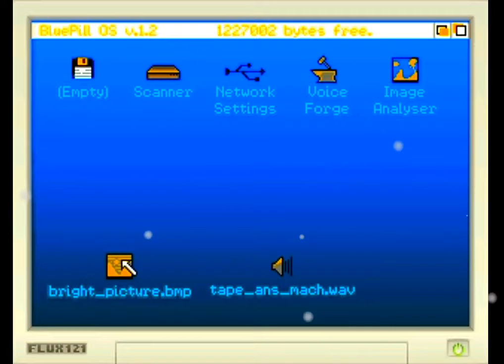Kathy Rain {Katherine Rain} Pc Max Graphics Gameplay Part # 22 TWENTY TWO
ƘƛƬӇƳ ƦƛƖƝ ᑎᗩᗰᕮ PLAYS KATHY RAIN {KATHERINE RAIN} PC  Part # 22 TWENTY TWO

320x240 4:3 resolution with crisp pixel art graphics
4,000+ lines of dialogue
Full English voice acting directed by Wadjet Eye Games' Dave Gilbert
Original soundtrack
40+ hand-drawn environments
Compelling narrative with eerie plot set in the 90's

System Requirements

MINIMUM:
OS: Snow Leopard
Processor: Intel processor
Memory: 1 GB RAM
Graphics: NVIDIA GeForce 9400M, GeForce 9600M GT, GeForce 8600M GT, GeForce GT 120, GeForce GT 130, GeForce GTX 285, GeForce 8800 GT, GeForce 8800 GS, Quadro FX 4800, Quadro FX5600 ATI Radeon 4850, Radeon 4870

RECOMMENDED:
OS: Yosemite
Processor: Intel processor
Memory: 4 GB RAM

MINIMUM:

OS: Windows XP
Processor: 300 MHz Processor
Memory: 128 MB RAM
Graphics: 320 x 240 32 bit
DirectX: Version 9.0
Storage: 1 GB available space
Additional Notes: Video: DirectX & Directdraw

Supported

RECOMMENDED:

OS: Windows 7 or higher
Processor: 1 gigahertz GHz or faster 32-bit x86 or 64-bit x64 processor
Memory: 2 GB RAM
Graphics: DirectX 9 graphics device with WDDM 1.0 or higher driver
DirectX: Version 9.0

This is the legal law, you will obey my authoritah!